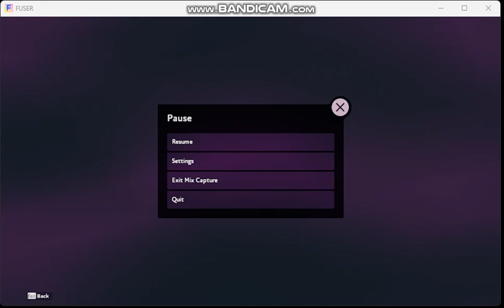R R R R E S P E C T